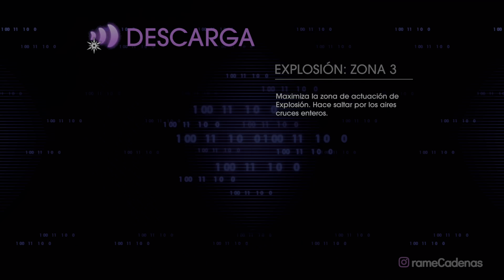Saints Row 4 Gameplay Español Campaña Parte 12 (4K 60FPS HDR) 🕹️ SIN COMENTARIOS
Saints Row IV Re-Elected Gameplay Español Latino Walkthrough Parte 1 y hasta el capítulo final incluirá la campaña del juego completo Saints Row 4 en Xbox Series X. Esta guía de Saints Row 4 está grabado en 4K HDR 60FPS e incluirá la historia del juego completo y la película completa; todos los finales y todas las peleas de jefes estarán presentes en este tutorial.

El video está grabado en 4K 60FPS HDR nativo, pero YouTube toma tiempo en procesar el HDR, se paciente.

💡 SINOPSIS
Unos meses después de los eventos de Saints Row: The Third, los 3rd Street Saints están llamados a ayudar a la agente del MI-6 Asha Odekar (Rebecca Riedy) y al exlíder de Deckers Matt Miller (Yuri Lowenthal) a frustrar un complot terrorista del ex S.T.A.G. líder Cyrus Temple (Richard Epcar). El jugador (Troy Baker, Kenn Michael, Robin Atkin Downes, Laura Bailey, Diane Michelle, Sumalee Montano o Nolan North) y sus principales lugartenientes, Shaundi (Danielle Nicolet) y Pierce Washington (Arif S. Kinchen), traspasan la base de Cyrus. con Asha, matándolo y evitando que un misil nuclear golpee a Washington D.C.. Cinco años después, el Jefe ha sido elegido presidente de los Estados Unidos por su heroísmo, recibiendo al actor Keith David (él mismo) como su asesor, mientras asigna sus roles de gabinete a varios Los miembros de los santos y exlíder de los Vice Kings, Benjamin King (Terry Crews) como su vicepresidente. Momentos después de una conferencia de prensa, la Tierra es golpeada por una invasión de un imperio alienígena conocido como Zin, liderado por Zinyak (J. B. Blanc), que destruye la Casa Blanca y secuestra al Jugador, Keith y la mayor parte del gabinete.

▬▬▬▬▬▬▬▬▬▬🌎CONTACTO🌎▬▬▬▬▬▬▬▬▬▬

▬▬▬▬▬▬▬▬▬▬📍ETIQUETAS📍▬▬▬▬▬▬▬▬▬▬